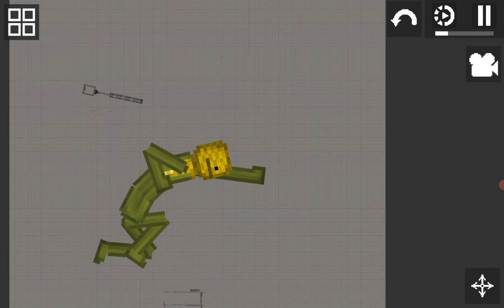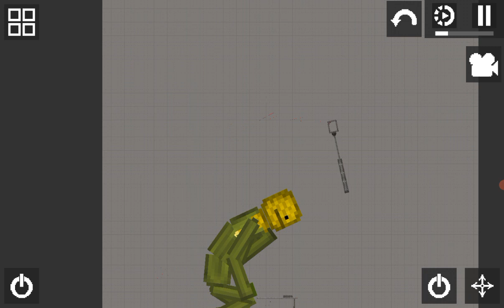day in a life of giant corn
don't mess with him.